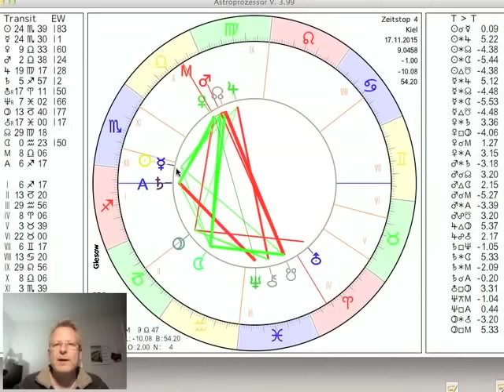Tageshoroskop Dienstag 17. November 2015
und präsentieren das Tageshoroskop vom 17. Das gilt sowohl nach außen wie auch für die inneren Prozesse.